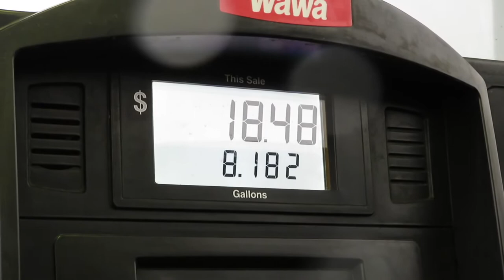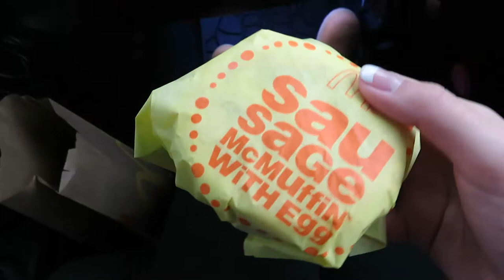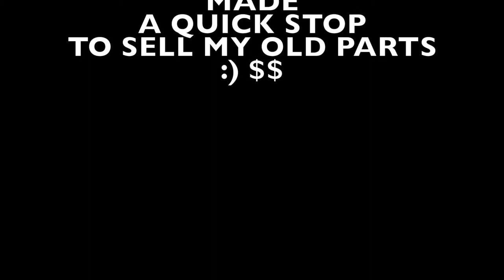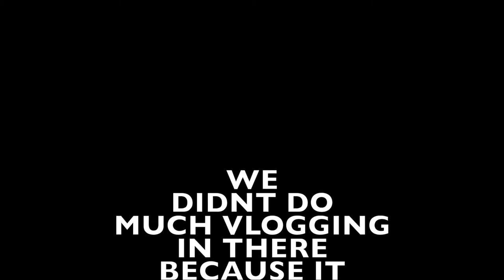National Aquarium...SHARK ATTACK!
Hey guys! We are back with another vlog!!! We went to Baltimore National Aquarium for their dollar day special. This is a once in a year special and BOYYYY was it packed!! We hope you guys enjoy this video!

Abby - Instagram @abigailshekinahhh
Ray - Instagram @wzupdoe